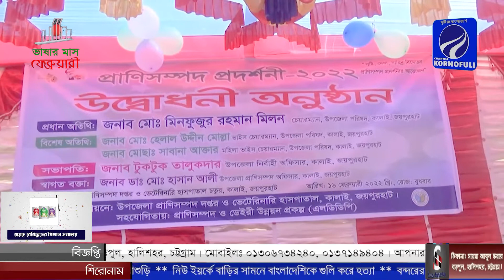কালাইয়ে "পুষ্টি, মেধা, দারিদ্র বিমোচন প্রাণীসম্পদ প্রদর্শনীর আয়োজন"-